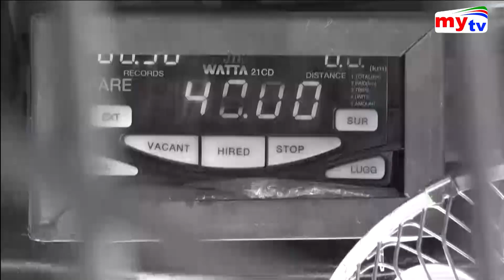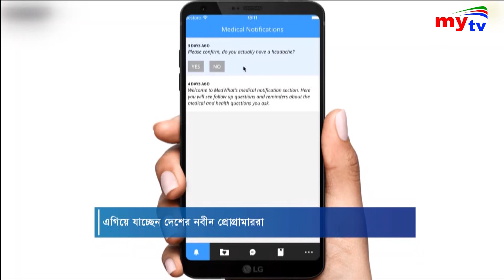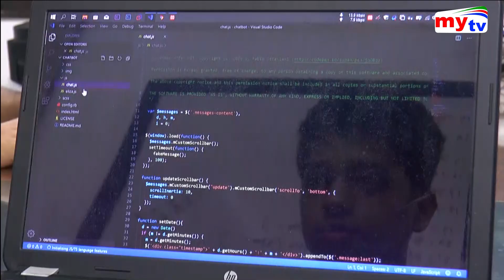Bangla News Update | 02.30 PM | 24 Dec 2019 | Sheikh Hasina | Ecnec | Winter | Krishi | Mytv News